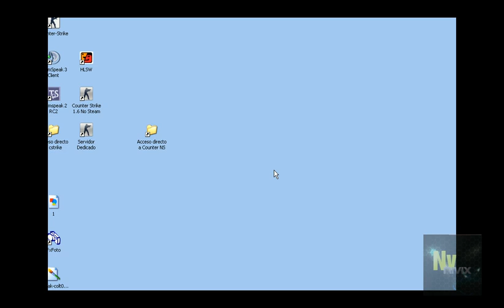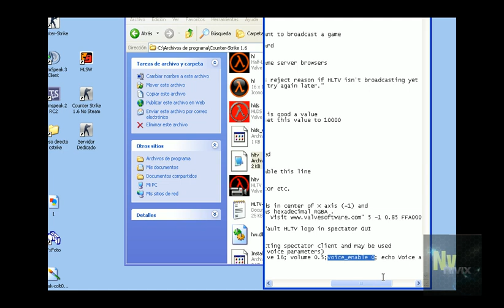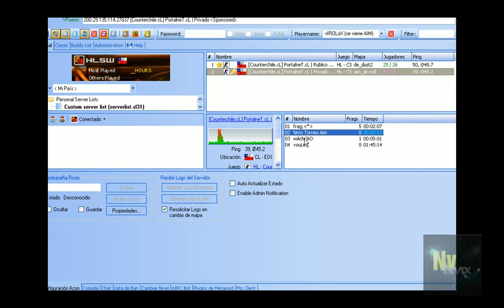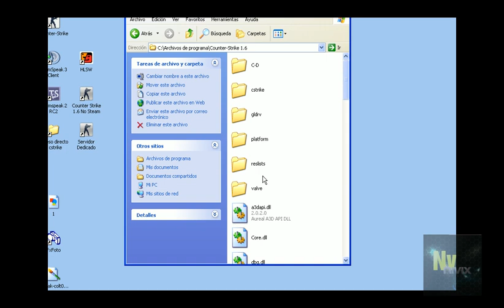Subir HLTV a counter strike 1.6 by NIVIX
facil y bonito, sube graba uan demo con el hltv, configurando previamente en 3 pasos